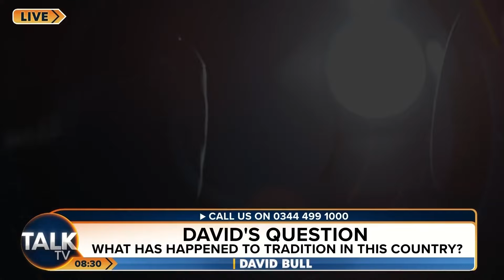Do Employees Have A Right To 'Switch Off' After Work Hours? (Talk TV With David Bull)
Discussing the issues of the day on Talk TV 30th March 2024.

Do employees have a right to 'switch off' after work?
How an increase in minimum wage affects small businesses
How often should people shower!